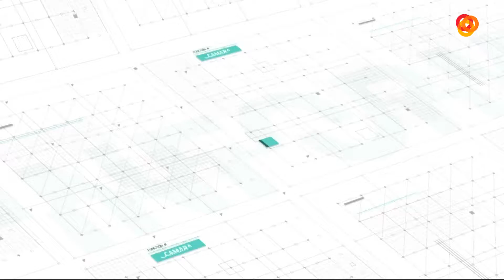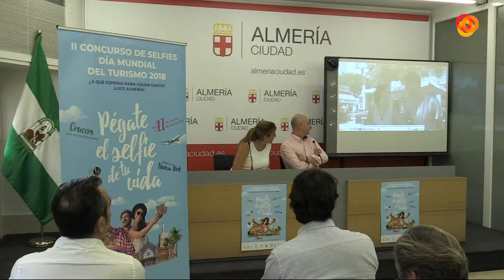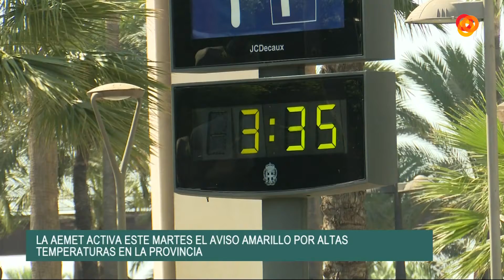Informativo Mediodía 28-08-18